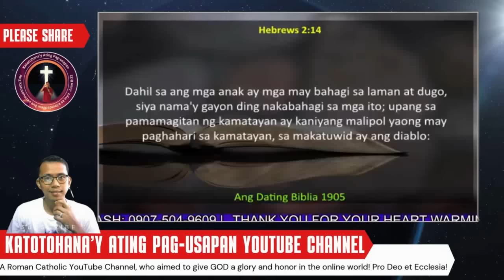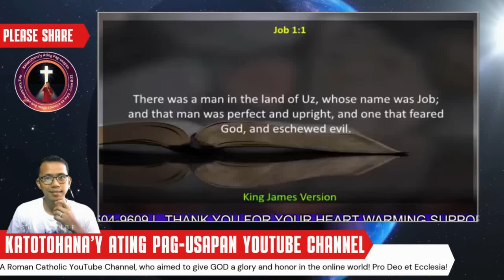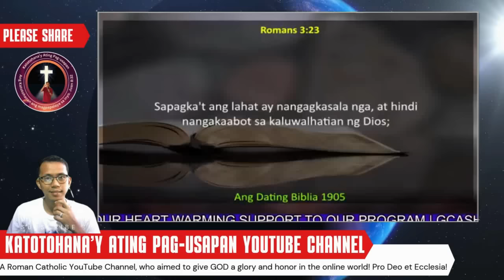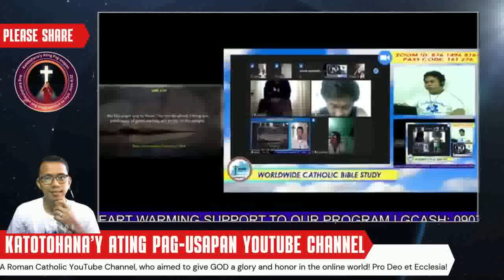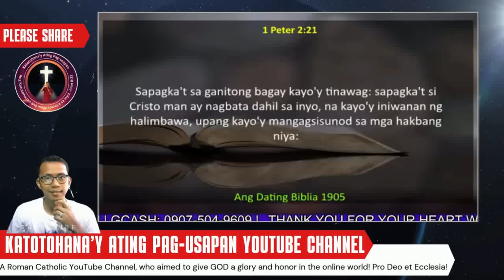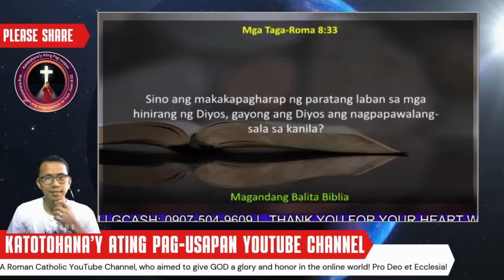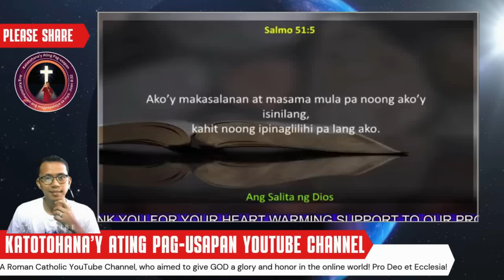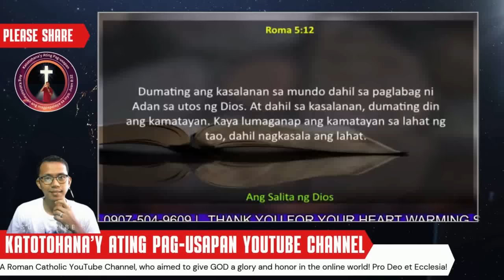MCGI vs Katoliko: Ang Labanan sa Punto por Punto!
Sa programang "Punto por Punto," nakipagsubokan ang mga alagad ni Eliseo Soriano sa mga katanungan at isyu ukol sa Katolisismo at iba pang relihiyon. Layunin ng debate na ito na ipakita ang mga pagkakaiba at pagkakatulad ng mga doktrinang pinaniniwalaan ng MCGI at ng Katolikong Simbahan. Sa pamamagitan ng mga detalyadong talakayan, hinangad ng mga kalahok na maipaliwanag ang kanilang mga pananaw at sagutin ang mga kritisismo.